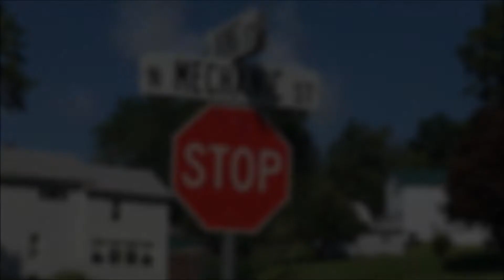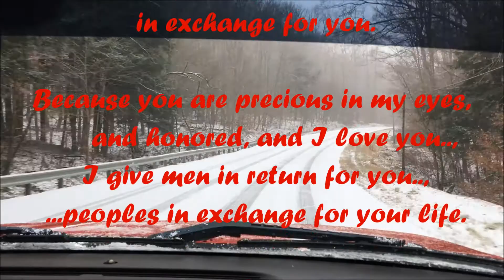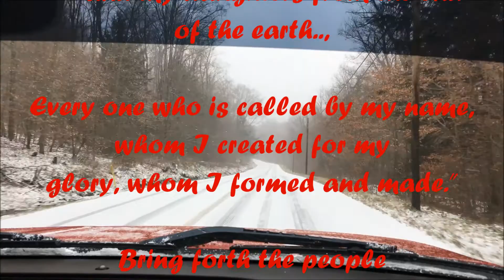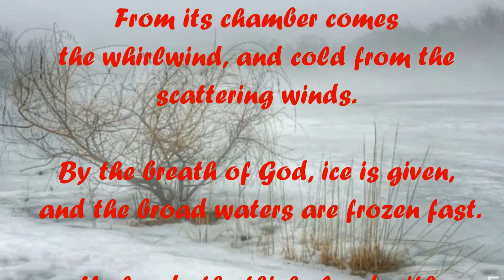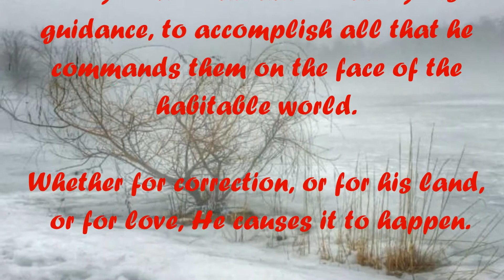Winter White Wash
A threefold look at the brightness of a new snow reveals to us the Truth about the cold wetness of imperfection. In looking for that perfect finish, we have signs given for obtaining the purest color of eternity.